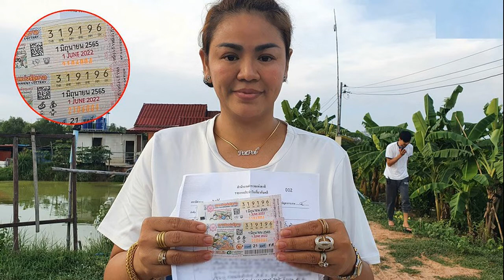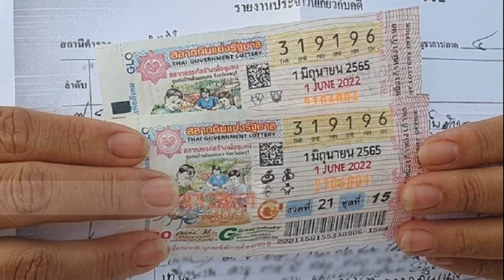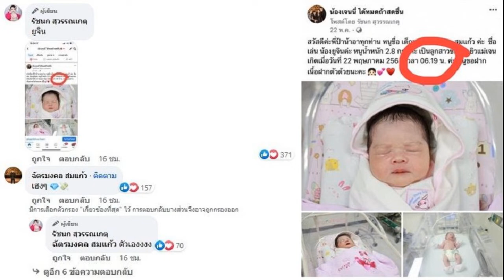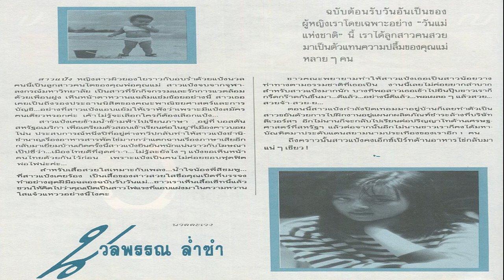เสียใจอดเจอพี่น้องชาวสุรินทร์ อิ๊ง แพทองธาร แจ้งติดโควิด หลังกลับจากสิงคโปร์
เสียใจอดเจอพี่น้องชาวสุรินทร์ อิ๊ง แพทองธาร แจ้งติดโควิด หลังกลับจากสิงคโปร์ ขอโทษพี่น้องไม่ได้ไปเจอ ฝากเพื่อไทยกอดแทน พร้อมหาเวลากลับไปใหม่
วันที่ 4 มิ.ย.65 ‘อุ๊งอิ๊ง’ น.ส.แพทองธาร ชินวัตร ประธานที่ปรึกษาด้านการมีส่วนร่วมและนวัตกรรม และหัวหน้าครอบครัวเพื่อไทย ได้แจ้งว่าตนเองติดโควิด-19 โดยระบุว่า อิ๊งค์เพิ่งกลับจาก Singapore จากการไปเยี่ยมคุณพ่อและคุณอา อิ๊งค์มีอาการหวัด เพลีย ในวันที่จะเดินทางกลับอิ๊งค์ตรวจ atk ขึ้น 2 ขีด พอถึงบ้านเลยรีบไป pcr อีกรอบเพื่อให้มั่นใจ ผลออกมาแล้วเป็น positive นะคะ คือติด Covid ค่ะ อาการที่พบตอนนี้คือ เจ็บคอ ไอ และมีไข้ เสียงแหบ
ที่จริงแล้ว อีกไม่กี่ชั่วโมงข้างหน้า อิ๊งค์จะต้องไปพบพี่น้องที่จังหวัดสุรินทร์ ซึ่งเป็นอะไรที่อิ๊งค์ตั้งใจและวางแผนไว้เยอะมากๆ ตั้งแต่กลับไทยวันที่ 4 เพื่อเดินทางไปสุรินทร์วันที่ 5 เพราะอยากพบพี่น้องตามที่เราได้นัดกันไว้

อิ๊งค์อยากกราบขอโทษพ่อแม่พี่น้องชาวสุรินทร์ทุกท่าน พี่น้องเป็นประเด็นแรกที่อิ๊งค์นึกถึง เพราะได้สัญญาไปแล้วว่าจะไปเจอพี่น้องให้ได้ บอกเลยว่าเสียใจมากๆ ที่ไปตามที่บอกไว้ไม่ได้ค่ะ อย่างไรก็ตาม อิ๊งค์ฝากพรรคเพื่อไทยไปกอดพี่น้องแทนตัวอิ๊งค์นะคะ รอบนี้ขอส่งใจไปค่ะ อิ๊งค์จะหาเวลากลับไปหาพี่น้องให้ได้ตามที่เคยบอกไว้
อาจจะเป็นโอกาสที่เป็นงานเล็กๆ หรือเจอกันในวันสำคัญของจังหวัดบางอย่างที่เราสามารถใกล้ชิดกันได้ อิ๊งค์จะรีบรักษาตัวให้หายดี และ ทยอยไปเจอพ่อแม่พี่น้องให้ได้เยอะๆ ค่ะ ขอโทษอีกครั้งค่ะ ด้วยรักและอยากพบเจอ แพทองธาร ชินวัตร